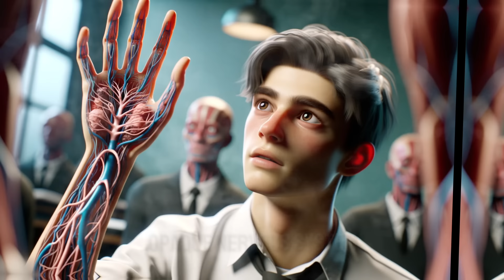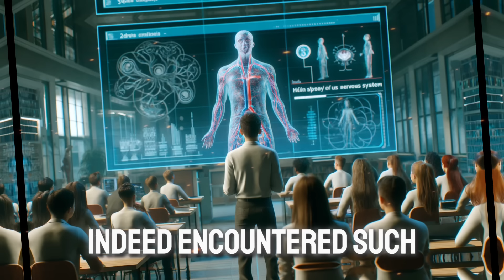When Galactic Medical Students Learned About The Humans | HFY | SCI FI Short Stories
Embark on a captivating journey into the world of futuristic medicine with this sci-fi short story, "When Galactic Medical Students Learn About Humans." 🌌 Join Dr. Xen and a diverse group of alien medical students as they delve into the fascinating biology of humans from Earth, also known as Sol 3. 🌍

When Galactic Medical Students Learn About Humans  | HFY | SCI FI Short Stories

In this HFY (Humanity, F*** Yeah!) tale, Dr. Xen reveals the mysterious and unpredictable nature of human physiology, their unique adaptations from a Class 12B deathworld, and how these resilient beings continue to amaze and intrigue the galactic community. 🧬✨

Topics covered:

Human anatomy through an alien perspective
Peculiarities of human physiology and autonomic nervous system
The resilience and unpredictability of deathworld origins
Dr. Xen's crucial advice for alien medics working with humans
A thrilling lecture that leaves alien students awestruck
📚 Don't Miss This Epic Sci-Fi Tale: Explore the intersection of humanity and galactic medicine in this must-watch short story. Whether you're a fan of sci-fi, HFY, or just love a good story, this one's for you!